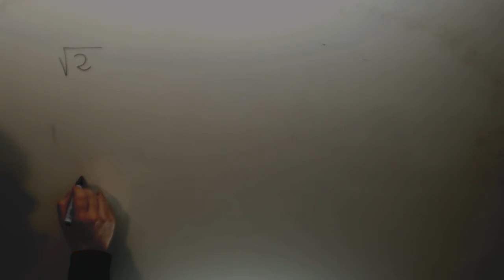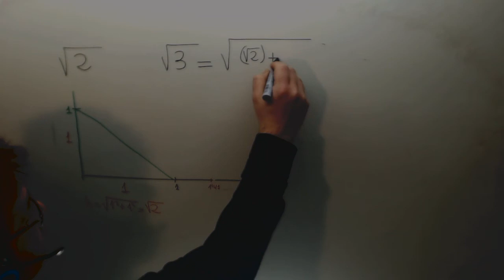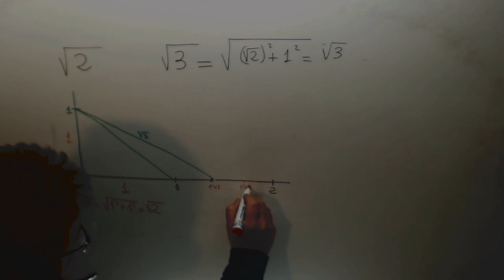Representacion de numeros irracionales en la recta real Matematicas 4º ESO Academia Usero Estepona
Representacion de numeros irracionales en la recta real Matematicas 4º ESO Suscríbete a nuestro canal en Youtube para ayudarnos a seguir creciendo Academia Usero en Estepona, el centro de formación con más vídeos en Internet del Mundo presenta